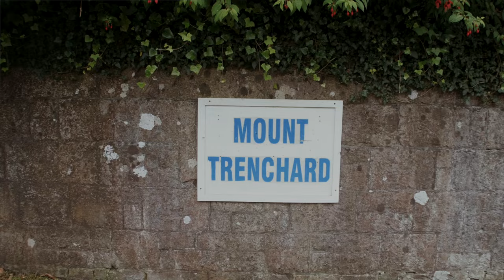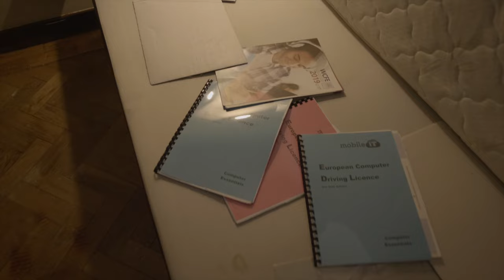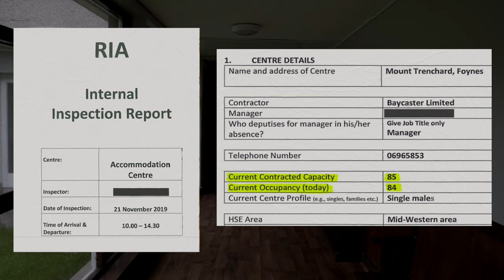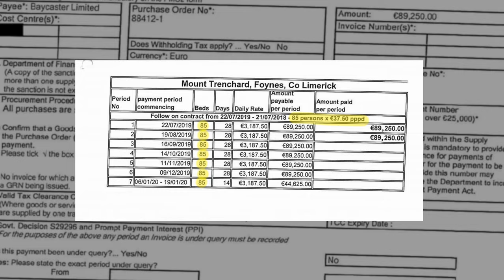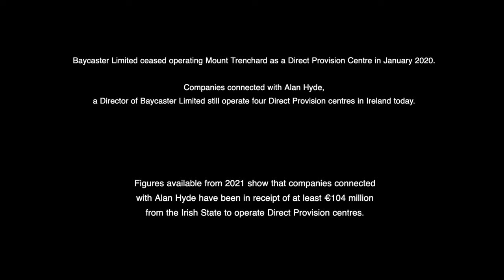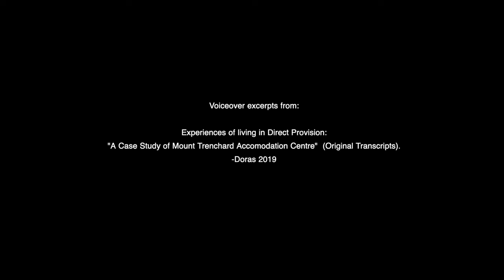Mount Trenchard: A Film about Direct Provision in Ireland.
Hidden away in an isolated and rural corner of the country, Mount Trenchard was one of the most notorious Direct Provision sites in Ireland. A place where “troublesome” asylum seekers were sent as punishment, or those with mental illness were frequently relocated, the centre quickly grew in reputation as a feared place among asylum seekers and became known as the “Guantanamo” of Direct Provision sites.

Using testimony from former residents and with never-seen-before footage of the interior of the centre, this documentary explores the Direct Provision system in Ireland through the prism of Mount Trenchard.